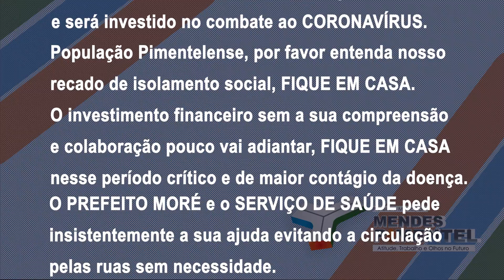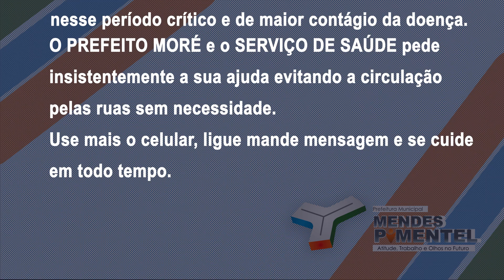NOTA DE ESCLARECIMENTO | SECRETARIA DE SAÚDE E PREFEITURA MUNICIPAL DE MENDES PIMENTEL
Esse Valor será usado combate a pandemia do NOVO CORONAVÍRUS.